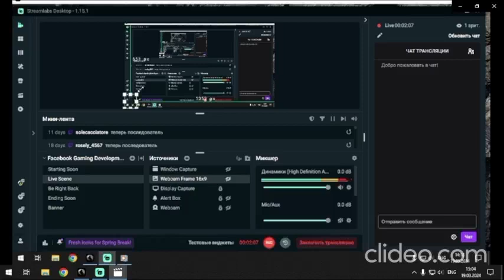boss fight 19 2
NightCrows
main quest 19.2